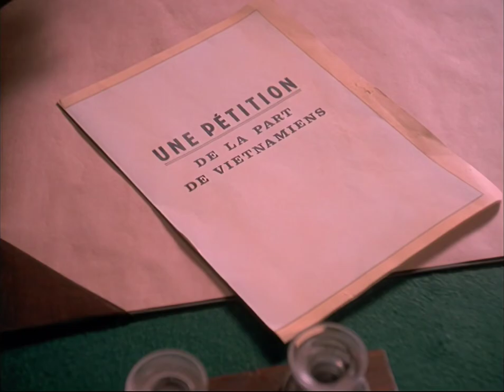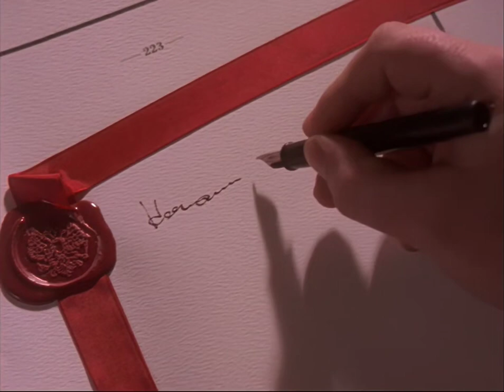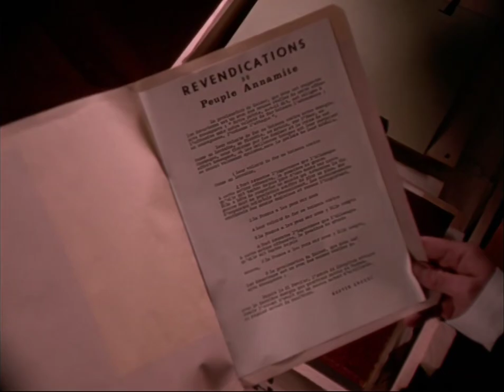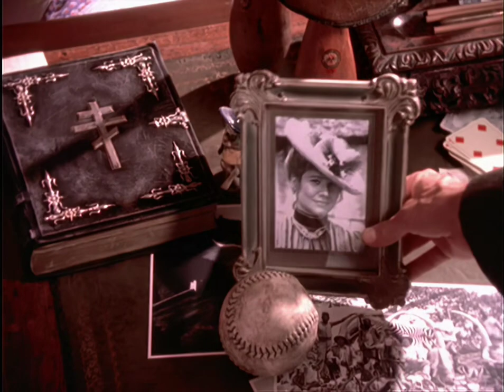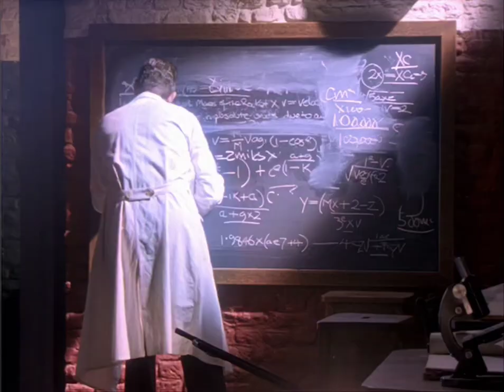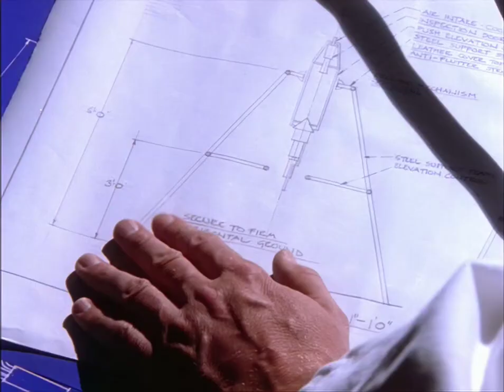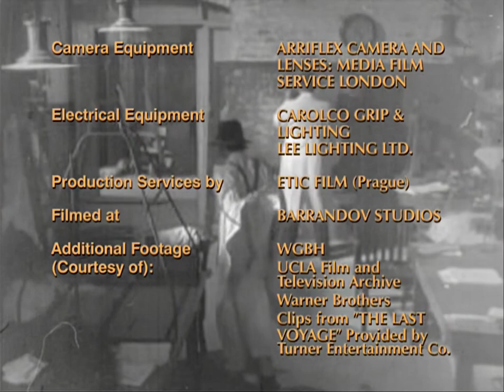Las Aventuras Del Joven Indiana Jones 1992-1993 Serie (Episodio 19) (Subtitulada Español) HD